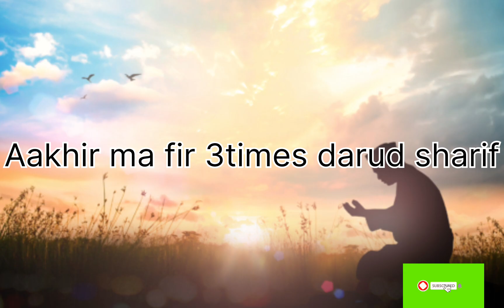duniya ki har kamyabi ka liya wazifa#viral#ummatenabhi#board ka exam ka liya wazifa#wazifa For job